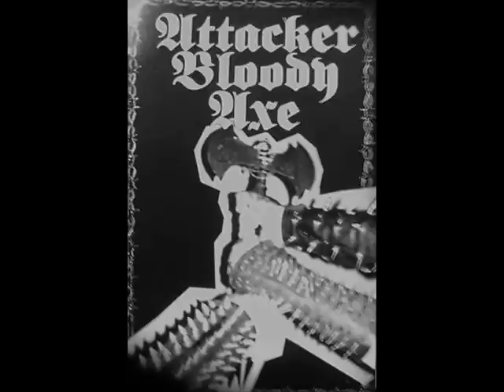Attacker Bloody Axe - Steel Of Darkness